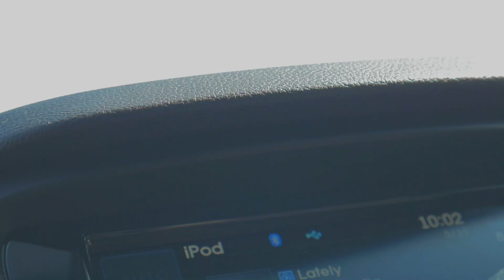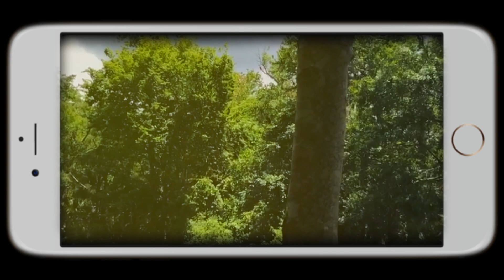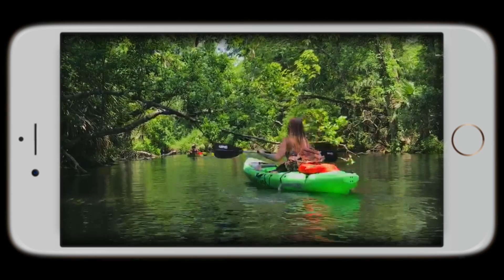Kayaking at Wekiva Island! (Shot on Iphone7 plus)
Went on a bit of an adventure to wekiva island near Orlando Florida with some friends! Unfortunately the quality of some Iphone footage was too grainy so I couldn't use them. We still had a lot of fun and it was my first time kayaking! I didn't even fall in the water lmao.
Shot on Panasonic Lumix G7 14-42 kit lens and 20mm lens and Iphone 7

viewer milestones:
10,000 views: 4/20/17

Make everyday a day closer to your dreams